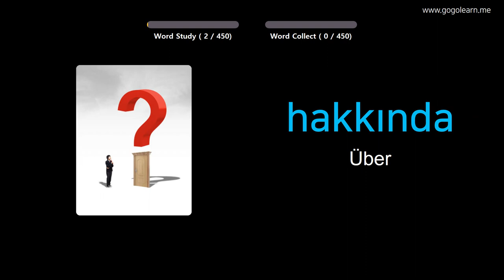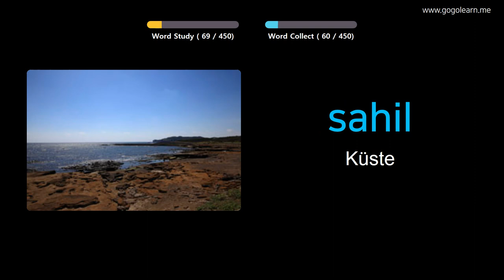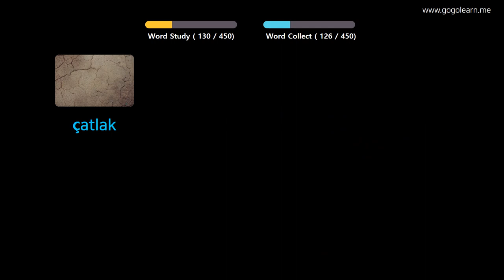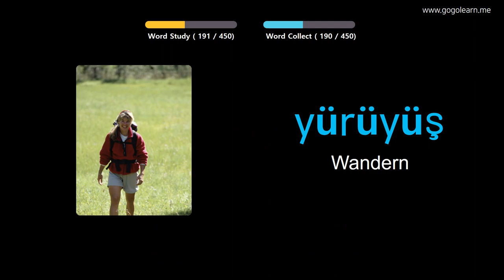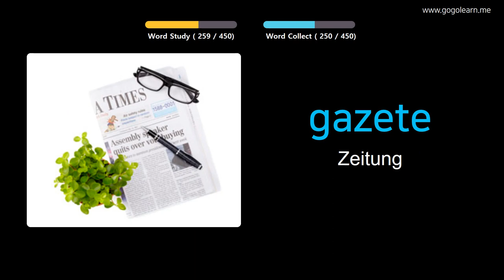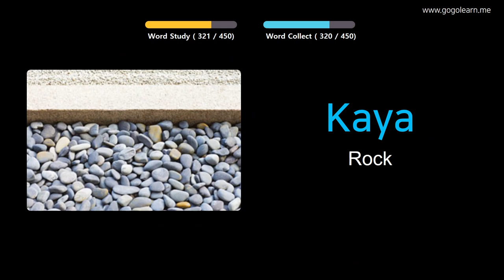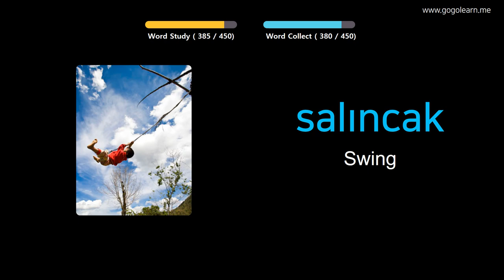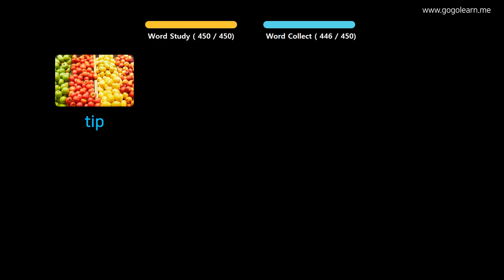Türkisch Lernen Durch Bilder |Türkisch Wortschatz Grundschule | Golearn